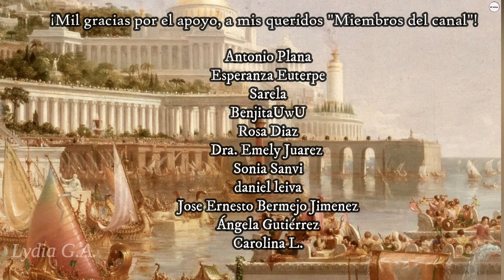HELENA DE GRECIA Y DINAMARCA, UNA REINA QUE LABRÓ SU VENGANZA (MADRE DE MIGUEL I DE RUMANÍA)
Helena de Grecia y Dinamarca, fue la reina madre de Rumania durante el reinado de su hijo, el rey Miguel I. Fue conocida por sus esfuerzos humanitarios para salvar a los judíos rumanos durante la Segunda Guerra Mundial , lo que la llevó a ser galardonada por el Estado de Israel con el título honorífico de Justa entre las Naciones en 1993.

El contenido de este canal es exclusivamente cultural.
Detrás de cada video, hay muchas horas empleadas. Una forma de agradecer el contenido que existe en este espacio, es convirtiéndote en miembro de este canal, al mismo tiempo estarás contribuyendo a que la continuación del mismo sea una realidad.

Si lo prefieres, Puedes invitarme a un café en el apartado "Super Thanks" en la parte inferior de cada video.